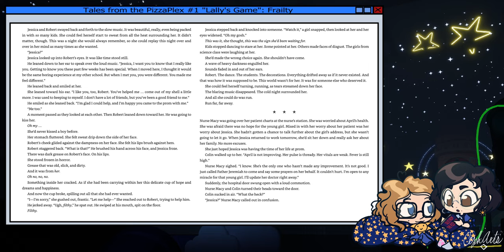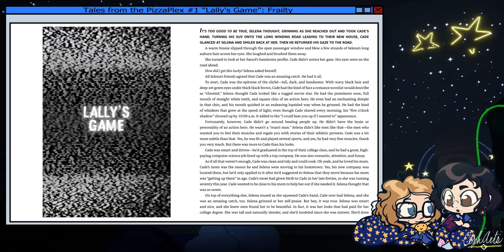Blind Reading FNaF Tales from the Pizzaplex: Book One, Story One - Frailty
A recording of a live blind reading of Tales from the Pizzaplex by me and Dana.

Where I bought the book